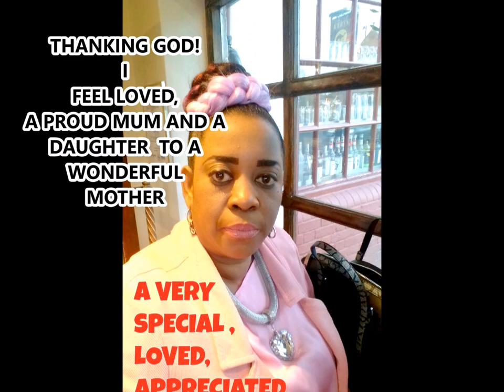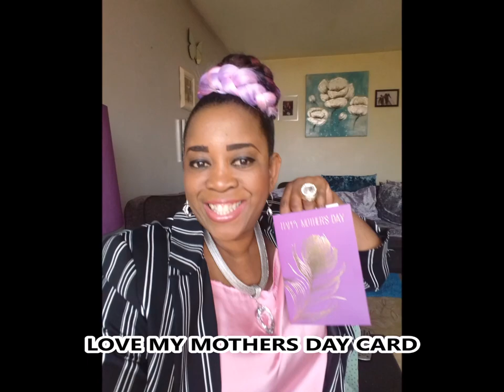MOTHERS PRECIOUS PRICELESS LOVING.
HOW MY MOTHERS DAY CELEBRATIONS WENT!
THE  PLANNING:
OUT SOURCING THE RIGHT VENUE,
TRANSPORT,
GIFTS,
MOTHERS DAY CARD,
PICKING OUT MY OUTFIT
IT WAS FUN, MEMORABLE, BEFITTING, SATISFACTORY AND WE ARE WORTH IT..

what do you think about mothers day celebration is it so commercialized these days ?
Please share your experience and opinion..

AD KIRSTY : FACEBOOK
BRYOUN SUGA: INSTAGRAM
AD KIRSTY: TWITTER